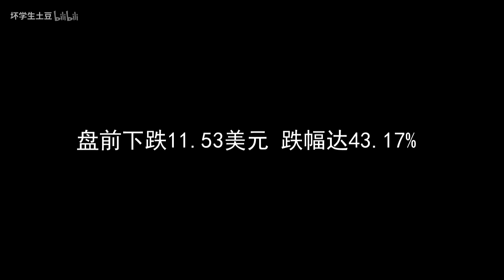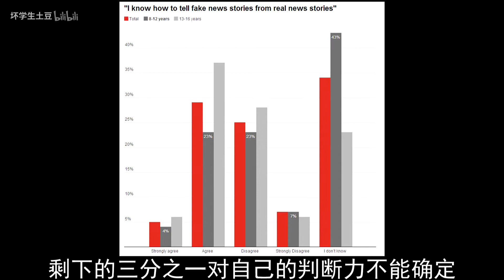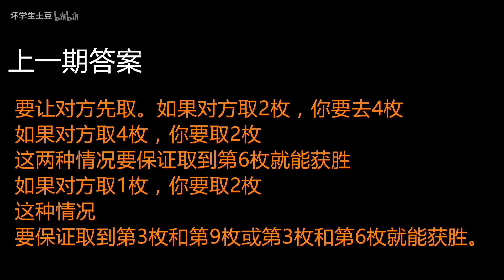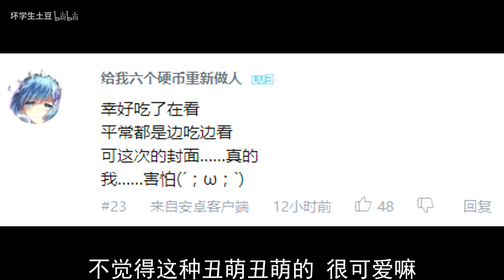【坏学生快报】第一百七十九期；不要再钓鱼了